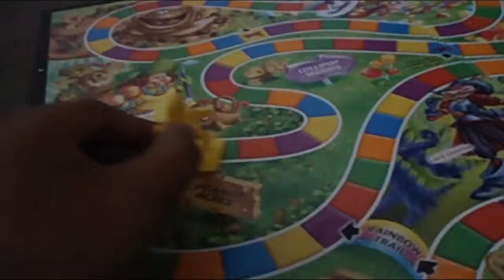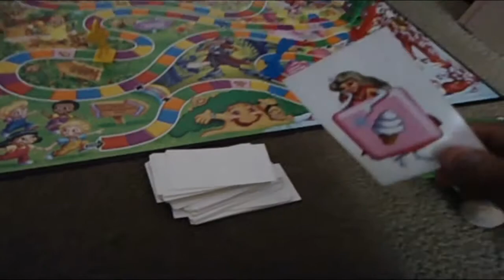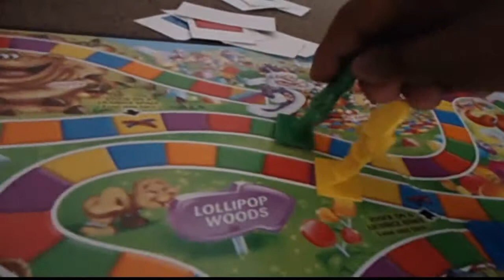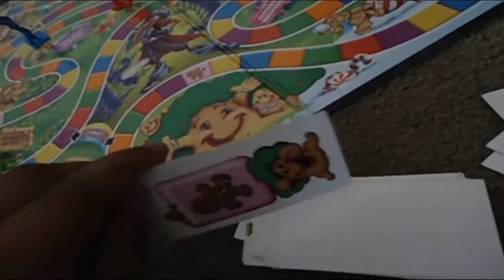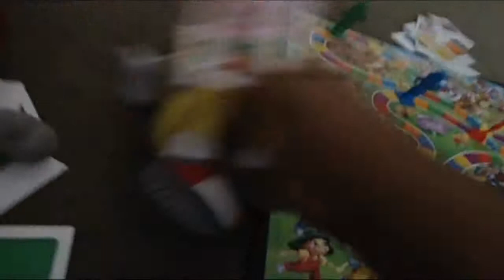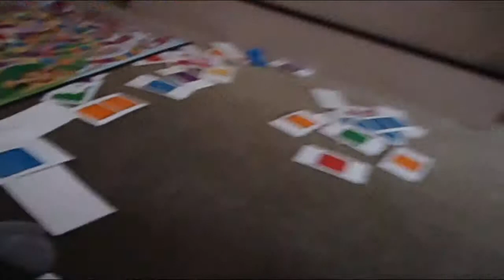Thunder Classics: Candy Land Competition Part 2/2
This was an old video that i made back in 2013 that i was originally going to upload but then i never did due to me finding the video boring but here's the video for you all to see.